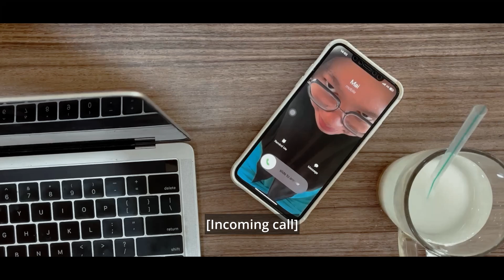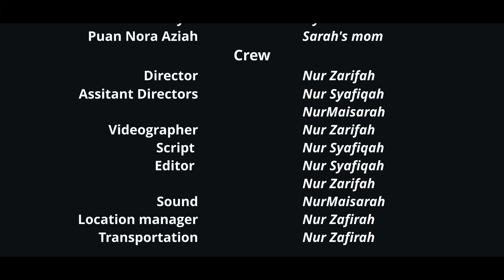2022 SEP 11 REMINISCING